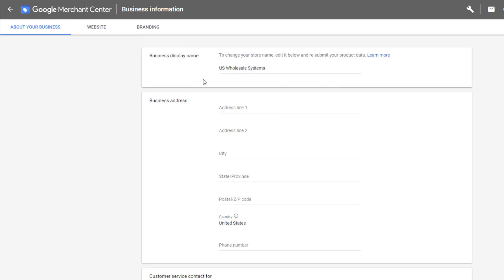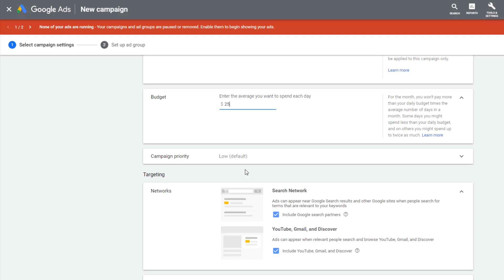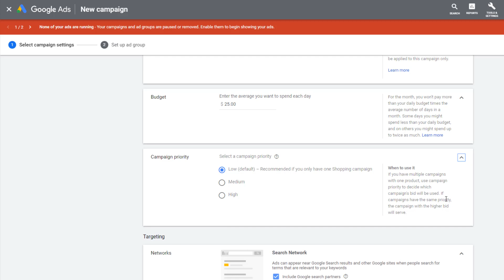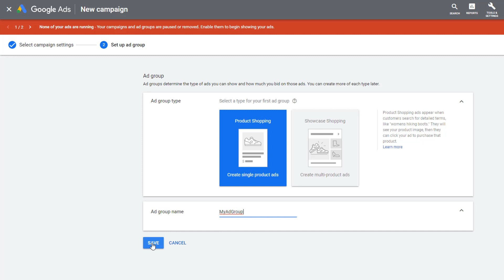Creating A Google Shopping Campaign - Google Shopping Training Series 2020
Today we get to set up our very first Google Shopping Campaign.  I have been hyping this moment up for you for a few weeks now in the Facebook group, but the truth is... it's really easy!  We did that hard part in the first 3 videos!

Now, I said we were going to create your very first Google Shopping Campaign today, but I am going to need you to load up your Google Merchant center first.  We haven't yet claimed our website and we need to get this together before we create our Ads.  Once in your Google Merchant center, click the wrench in the top right corner and in the first column click business information.  Fill out the required information about your business.  The important part being the proper URL and customer service email and phone number.  Up at the top, you will see a section that says website, click there and input your website one more time.  Click save and then you will click I have a Google Analytics account.  Since we have already setup your Google Analytics on your website all you have to do is click verify!

Alright!  On to Google Ads Manager.  When you sign in you should be greeted with this page, click on +New Campaign.  Campaign Goal should be Sales.  We are going to select a Shopping Campaign in the next section.  Make sure you have the right merchant center account selected and we are going to go after United States only for the time being.  In the last section, select Standard Shopping Campaign.

I usually just name my shopping campaigns based on the website or subset of products that I am going after.  Since I am going after my entire catalog, I will name this Shopping Catalog.  For our entire catalog campaign, I set up the bidding strategy of Maximize clicks.  I do not use a CPC bid limit when I start, but if you are worried about overpaying for placements, you can cap your bids around $0.50 per click and adjust as necessary.  I suggest leaving this blank.  Budget to start, I use $25 and I typically don't have more than 50 products in my store to start with.  If you have a lot of products, you will see what products are getting the most searches and which perform best based on click through rates.  Campaign priority needs to be low.  This is not important now, but when you find a product that is working incredibly well, a low priority on your all products campaign will allow you to extract your product from this campaign and run a separate one with a different budget at a higher priority.  Keep all networks selected and Location set to United states.  Don't set an end date and save and continue.  Give your Ad Group a name, click save and you are done!

Now that we have set everything up, I want to go through a couple of key concepts with Google Shopping and why we picked some of the settings that we did.

The Standard Shopping Campaign Vs Smart Shopping

There is a lot of back and forth that I have about this and my decision comes down to purely having control over scaling my campaigns.  Smart shopping is a great set it and forget it type of advertising and is a way for you to make lazy money if you have a good website.  If you don't have a good website, don't expect to make any money off of either of these options.  Standard shopping just gives a lot more flexibility in the later stages of scaling.

Big Strategy: Maximize Clicks

At first, we are just trying to get in front of as many hungry eyes as possible and the best way to do that is to spend money effectively.  If we maximize clicks we are getting ourselves in front of the highest intent audiences who want to purchase as often as possible for as low as Google thinks we should spend to get in front of them.  This isn't the most optimized you will be in your Google Ads career, but it is a good place to start.

Priority

When you are running multiple campaigns concurrently, you have to have a priority set to each.  Campaigns with a high priority run and spend their ad budget first, medium priority second, low priority third.  If your campaigns don't share any products, they will not be impacted by priority.  If you have a product that is in two campaigns, one of which is a high priority campaign and another that is a low priority campaign.  The low priority campaign will not spend any budget on that product until after the high priority campaign has spent its daily budget.  This is how we are going to build single product campaigns later.